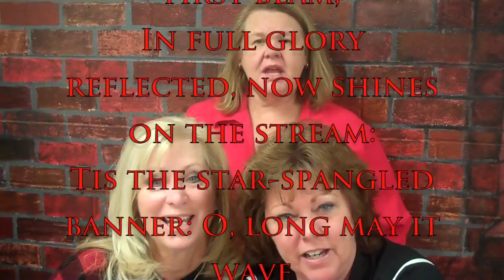OHHS Staff sing Star Spangled Banner (2nd stanza)